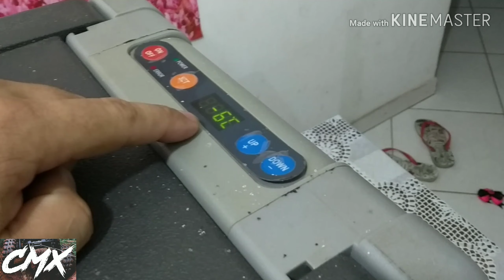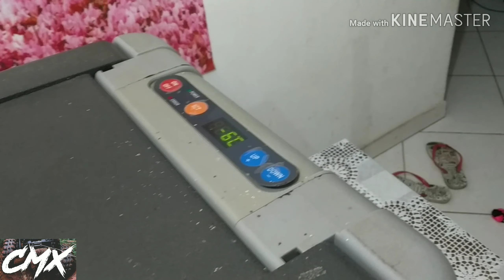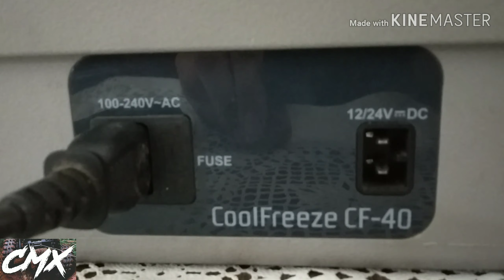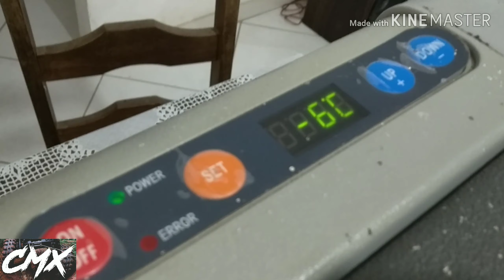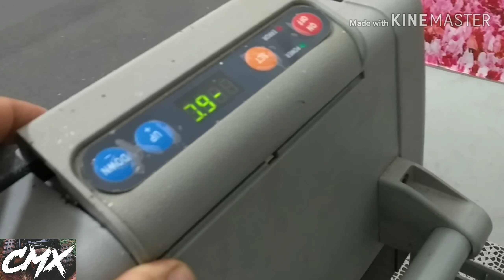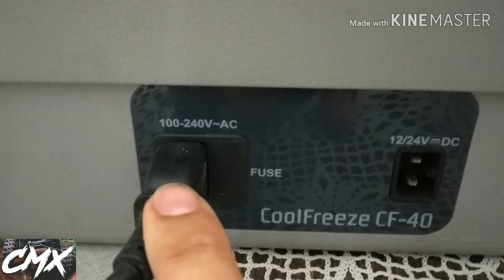Geladeira Automotiva 12/24v e 110/220v (WAECO CF-40) Conheça e descubra as peculiaridades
Venha conhecer a CF-40. Uma geladeira automotiva da marca WAECO que opera em 110 e 220v ou 12 e 24v, e refrigera até os incríveis 18° negativos.
  Abraço : Comichão
  CMX